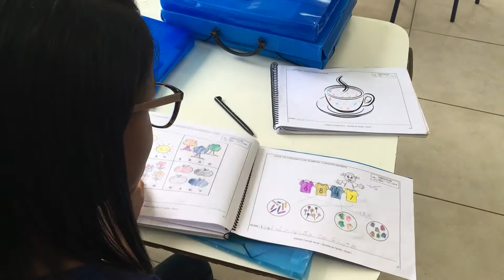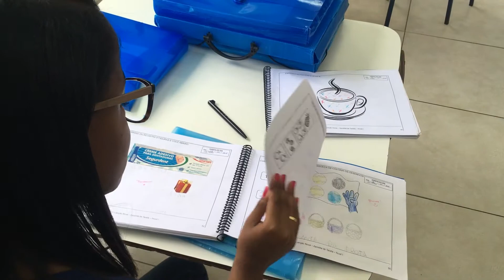Art Videos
You tube content creators can make use of this video
,youtube video library download

You can download music No Copyright Videos/Music and
You can use it in your youtube videos.

YouTube Downloader - Download Youtube videos for free!

Free Videos,Nocopyright Video,Download free Video,Free Audio
backgroundmusic,nocopyrightmusic,royaltyfreemusic,freemusic,copyrightfreemusic,freecopyrightmusic,musicwithoutcopyright,noncopyrightedmusic,musicforvideos,you tube content creators,video library,Happy, joy, Waterfalls,Happy Birthday

1)All photos and videos on Pexels are free to use.
2)Attribution is not required. Giving credit to the photographer or Pexels is not necessary but always appreciated.
3)You can modify the photos and videos from Pexels. Be creative and edit them as you like.